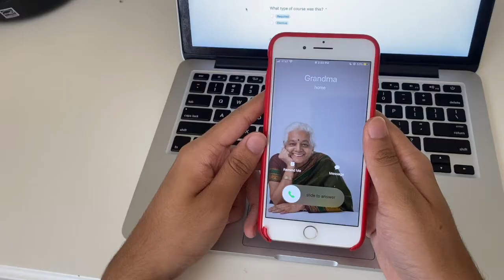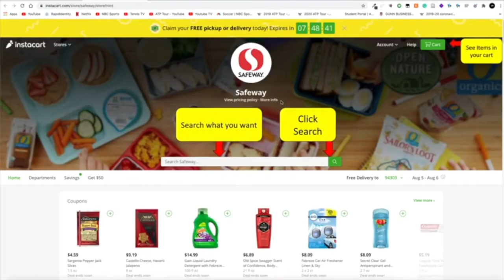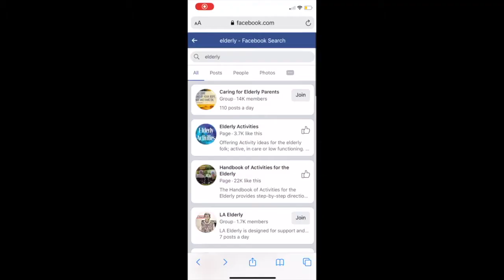LaunchX Demo Day Team 25: Bingo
For senior citizens, our company creates a chrome extension that helps them become more self-sustainable with our step-by-step process of guiding them how to buy groceries online.